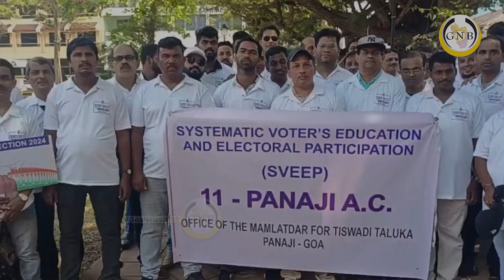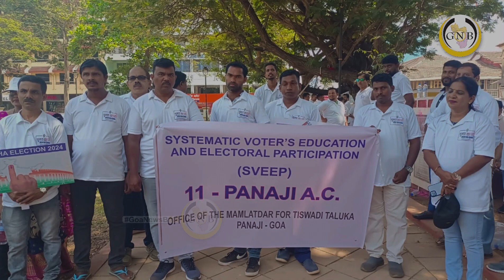Awareness for upcoming Lok Sabha Election by BLO officiers of the Mamlatdar for Tiswadi Taluka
Awareness for upcoming Lok Sabha Election by BLO officiers of the Mamlatdar for Tiswadi Taluka in Panaji